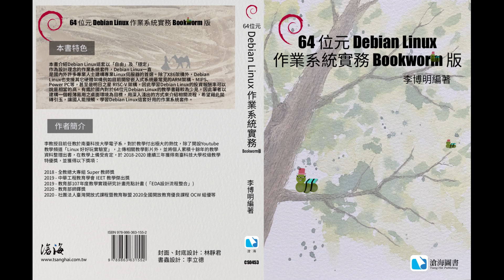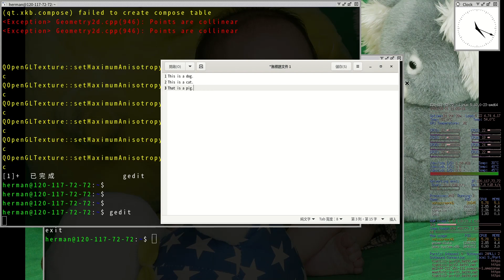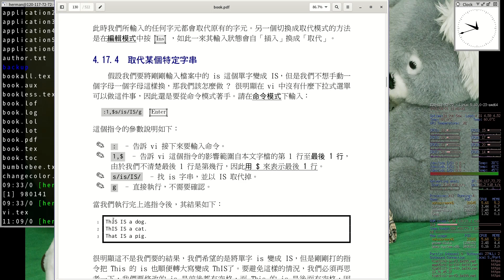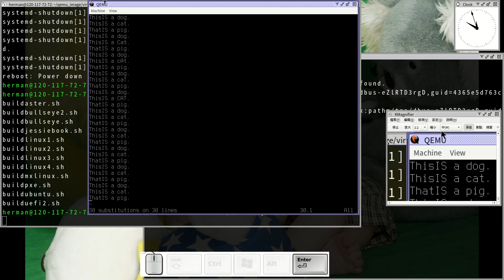Week3c - vi 編輯器 #3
00:00:21 顯示行號
00:00:38 跳到特定行
00:01:07 Linux 底下的圖形化編輯器 - gedit
00:01:51 如何跳到最後一行
00:02:44 還原 (Undo) 上一步
00:03:31 重作 (Redo) 下一步
00:03:48 取消顯示行號
00:04:08 刪除字元
00:05:31 取代某個字元
00:06:56 搜尋特定字串
00:09:51 搜尋/取代特定字串
00:11:15 在命令模式中叫出前面執行過的指令